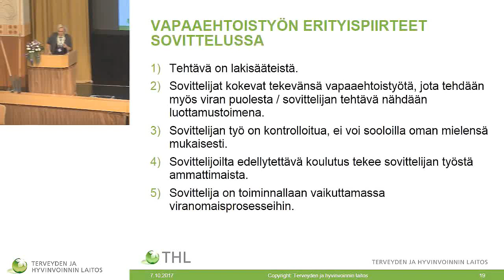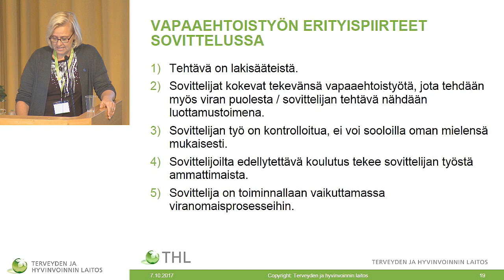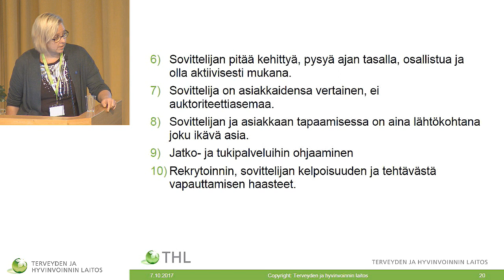XXII VALTAKUNNALLINEN SOVITTELUSEMINAARI 2017, Työpaja 4